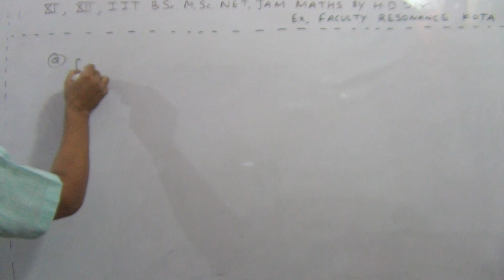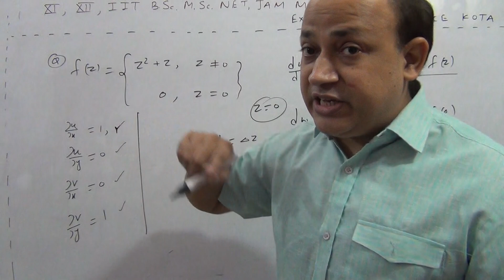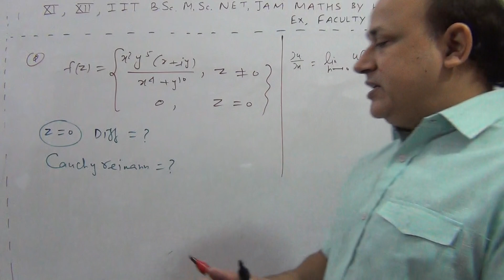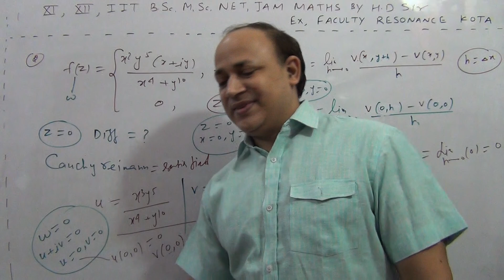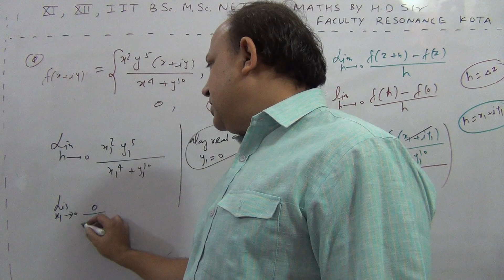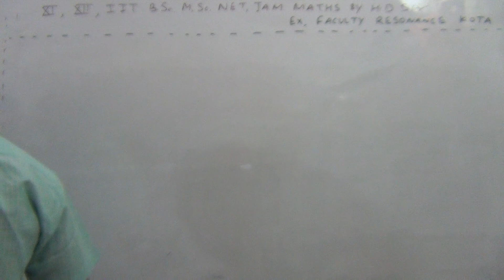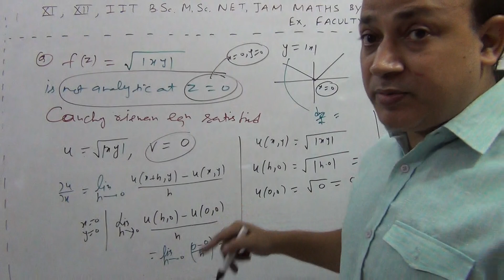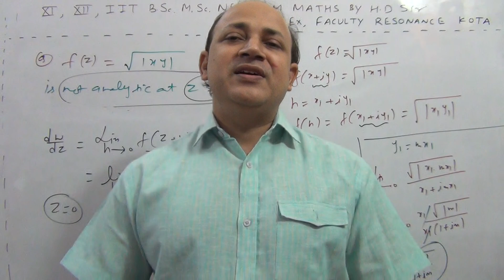cauchy riemann equations satisfied but function not analytic complex analysis in hindi by Hd sir